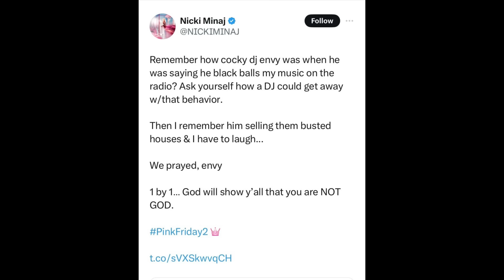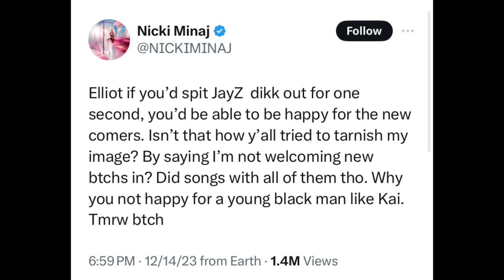Nicki Minaj GOES OFF On Dj Envy For Past BEEF Of BLACKBALLING Her THREATS “SELL BUSTED HOUSES &…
Nicki Minaj calls out dj envy & Elliot Wilson got past beef & for dissing her doing stream with Kai cenat